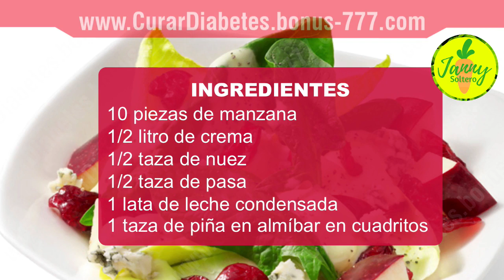✔ Ensalada de Manzana Navideña ( Receta Original ) con Janny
Una ensalada Waldorf es una ensalada de frutas y nueces generalmente hecha de apio fresco, manzanas, nueces y uvas, vestida con mayonesa y tradicionalmente servida en una cama de lechuga como aperitivo o comida ligera.

Las manzanas, el apio y las uvas pueden todo debe ser verde, lo que armoniza la paleta de colores del plato.

La ensalada Waldorf lleva el nombre del hotel Waldorf-Astoria en la ciudad de Nueva York, donde se creó por primera vez para una fiesta benéfica en honor del Hospital St. Mary's para Niños el 14 de marzo de 1896.

El maître d'hôtel del Waldorf-Astoria, Oscar Tschirky, desarrolló o inspiró muchos de los platos característicos del hotel y es ampliamente reconocido por crear la receta de la ensalada. En 1896, la ensalada apareció en The Cook Book por "Oscar of the Waldorf".

La receta original era solo manzanas, apio y mayonesa. No contenía nueces, pero se habían agregado cuando apareció la receta en The Rector Cook Book en 1928.

El plato aparece destacado en un episodio homónimo de la comedia Fawlty Towers en la BBC.

También se menciona al final de House of Games. Mencionado en el episodio 11 de la primera temporada de la Guía de Divorcio de las Novias, conocido como "comida basura de remolque".

Versiones modernas

A veces se agregan otros ingredientes como pollo, pavo y frutas secas (por ejemplo, dátiles o pasas).

Las versiones actualizadas de la ensalada a veces cambian el aderezo a una mayonesa sazonada (ver también: aderezos a base de mayonesa) o un aderezo de yogur. La ensalada Waldorf moderna también puede incluir la ralladura de naranjas y / o limones.

Janny Soltero